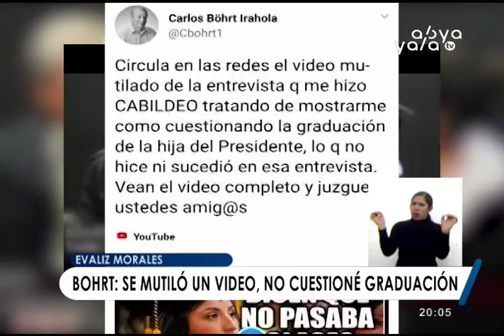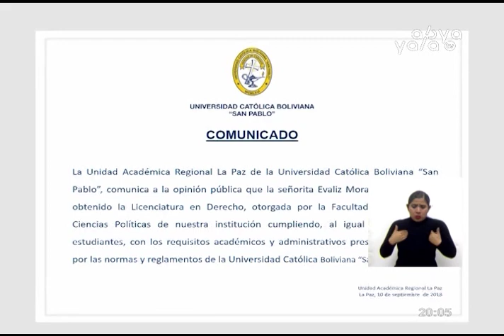Universidad Católica de Bolivia desmiente afirmaciones de Carlos Börth sobre Eva Liz Morales